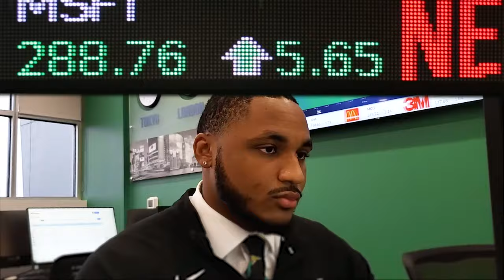Go With Stevenson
Located in Owings Mills, Maryland, Stevenson University is committed to providing exceptional experiences, a connection to career, and a community centered on student success. Plan your visit today at stevenson.edu/visit.